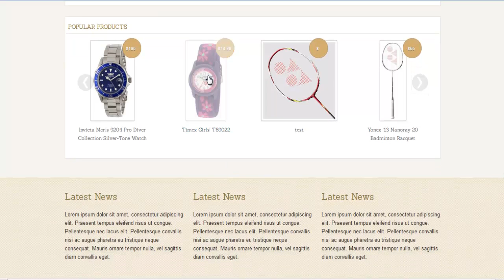Responsive Price Comparison Theme